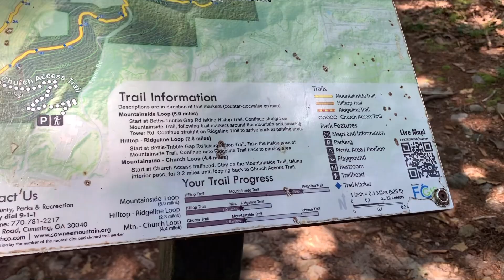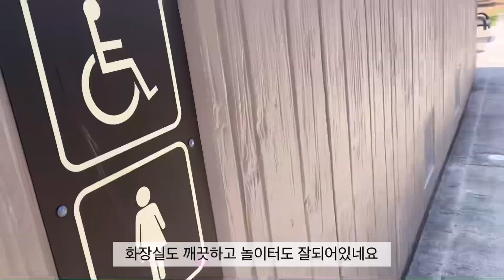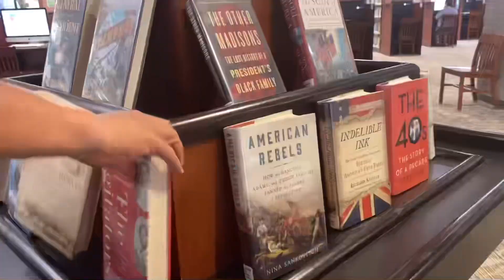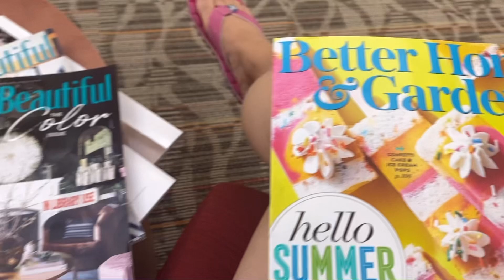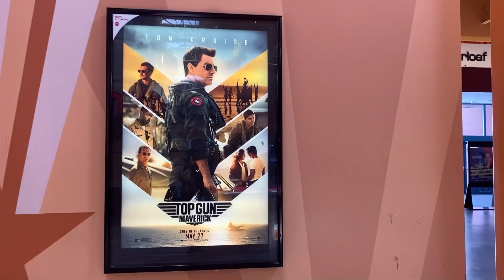[미국일상Vlog]🇺🇸2021년 은퇴후살기좋은도시 1위로 선정된 아틀란타 이사온지 2개월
안녕하세요
어느새 이사온지 2개월이 훌쩍 지났습니다
그사이 부지런히 자연을 찾아 다니며 많이 걸었습니다
뉴욕에서도 많이 다녀봤지만 이곳은 어디를 가나 깔끔하게
잘 관리되어있어 놀랐습니다
날씨가 덥긴하지만 땀흘리며 걷고 나면 기분도 좋아지고
더위도 잊게 되네요
오늘도 거의 만보를 걸었어요
같이 다니는 친구도 우리에게 고맙다고합니다
덕분에 잘 걷게되었다고요
다른사람들에게 좋은 영향을 끼치게되어 저도 무척 좋습니다
여러분도 함께 걸어요👍